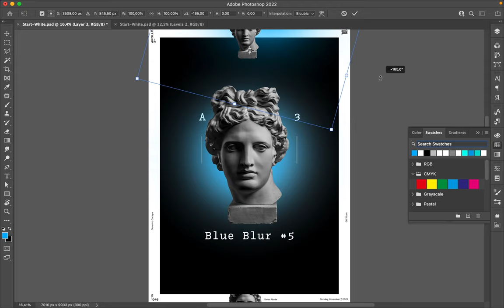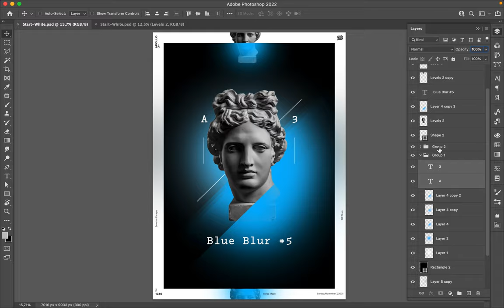Poster Speed Art 1046 Blue Blur 5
The number five is another variation of the previous designs.